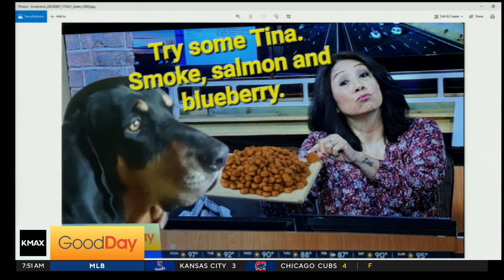7am Toast, 8/21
Toast to Monday!